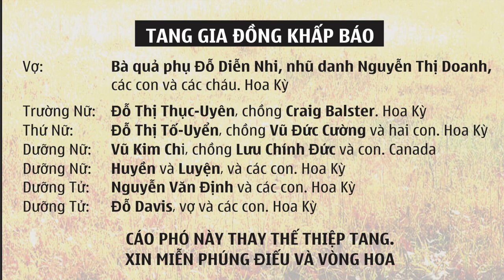VATV | Hội Giáo Dục Trẻ Em Việt Nam: Lễ Mãn Khoá Lớp Hè Tiếng Việt 2019 Năm Thứ 43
07/08/2019
Bích Phượng